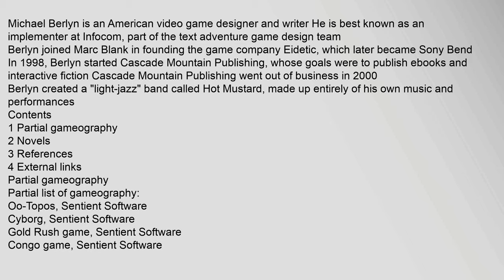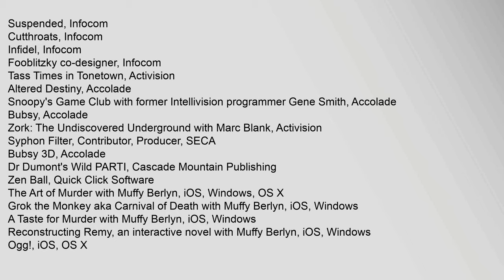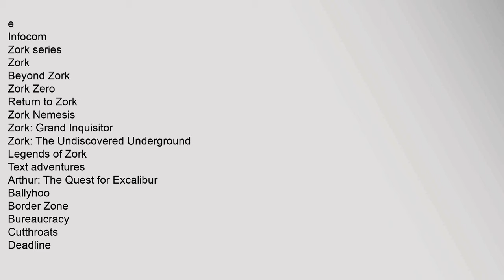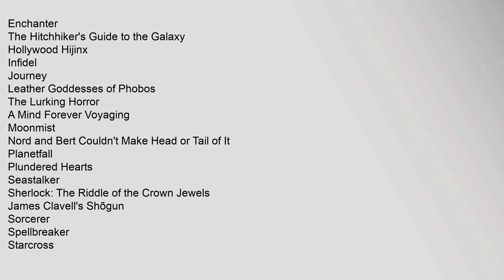Michael Berlyn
Michael Berlyn is an American video game designer and writer He is best known as an implementer at Infocom, part of the text adventure game design team1
Berlyn joined Marc Blank in founding the game company Eidetic, which later became Sony Bend In 1998, Berlyn started Cascade Mountain Publishing, whose goals were to publish ebooks and interactive fiction Cascade Mountain Publishing went out of business in 20002
Berlyn created a "light-jazz" band called Hot Mustard, made up entirely of his own music and performances3
Contents
1 Partial gameography
2 Novels
3 References
4 External links
Partial gameography
Partial list of gameography:4
Oo-Topos, Sentient Software
Cyborg, Sentient Software
Gold Rush game, Sentient Software
Congo game, Sentient Software
Suspended, Infocom
Cutthroats, Infocom
Infidel, Infocom
Fooblitzky co-designer, Infocom
Tass Times in Tonetown, Activision
Altered Destiny, Accolade
Snoopys Game Club with former Intellivision programmer Gene Smith, Accolade
Bubsy, Accolade
Zork: The Undiscovered Underground with Marc Blank, Activision
Syphon Filter, Conmichael berlyn, michael berlyn bubsy, john berlyn edwards, john berlyne literary agent, john berlyne Michael Berlyn